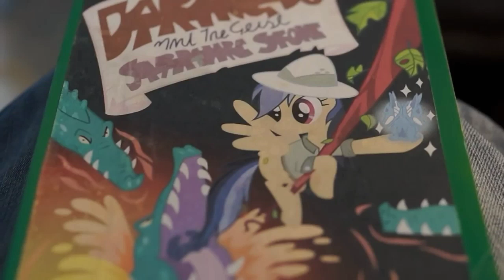May 8, 2020